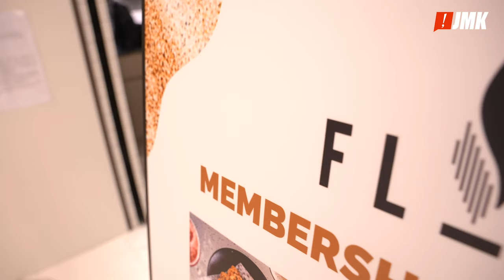【真實食評🔥】眾望所歸台長試食 | 又食好西...餐 | 仲有優惠益大家FLAMESHK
【真實食評🔥】眾望所歸林導試食 | 又食好西...餐 | 仲有優惠益大家FLAMESHK
觀塘友同唔係觀塘友都唔好錯過❗️

FLAMES.HK
觀塘鴻圖道51號保華企業中心地下1號
KWUN TONG : SHOP 1, G/F, PAUL Y. CENTRE, 51 HUNG TO ROAD, KWUN TONG